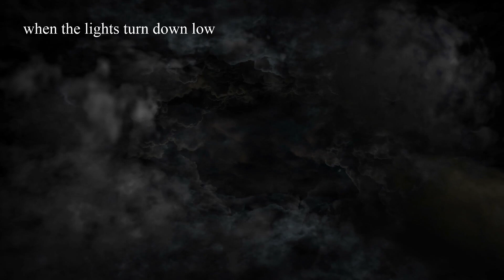All the way from LA (Snippet)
A short blast of a song called All the way from LA, which will be out next year on the new album.